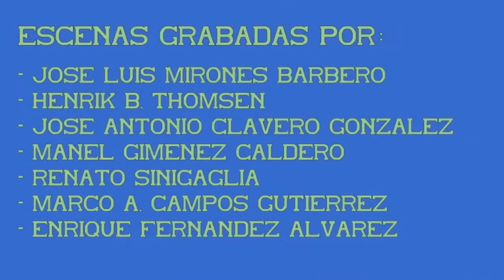Trenes de mercancías. Transportes especiales. 01ª Parte.